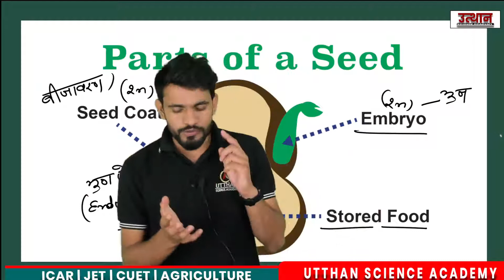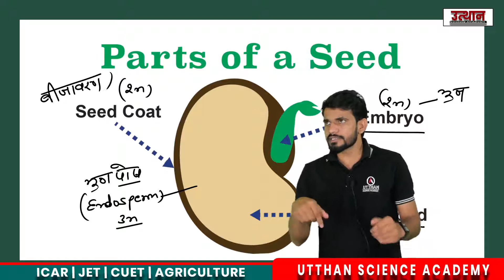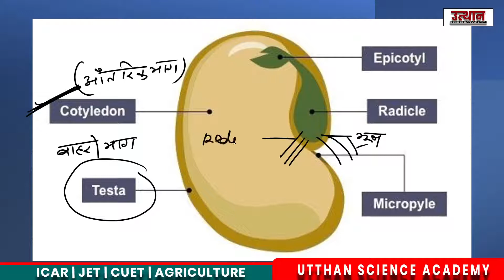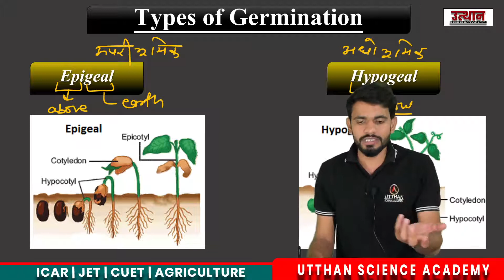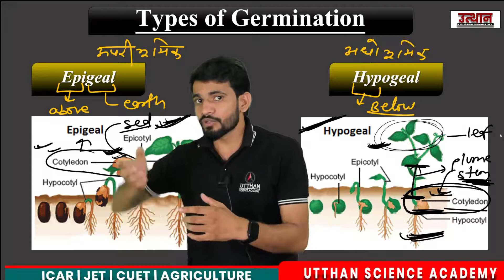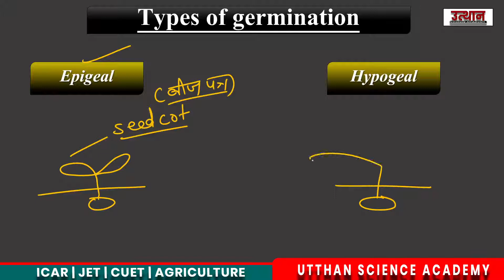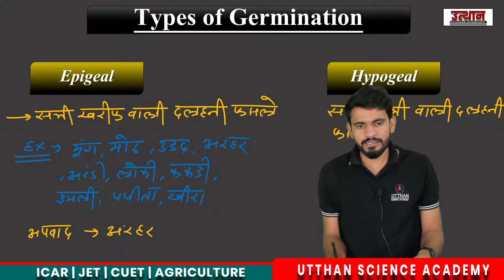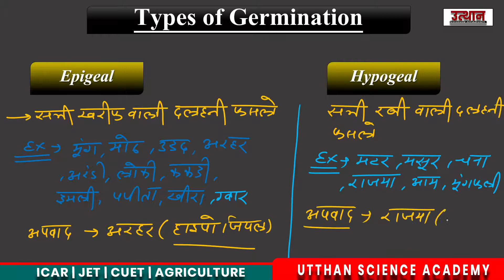Seed germinations | पौधों के बीज | अंकुरण की प्रक्रिया | Seeds of Plants | Seed Germination in Hindi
What Is Seed Germination | SEED GERMINATION | Plant Germination | Seeds of Plants  | Seed technology
प्रिय विद्यार्थियों,
जिंदगी खेलती उसी के साथ है,जो खिलाड़ी बेहतरीन होता है,
दर्द सब के एक से है,लेकिन हौसला सब के अलग-अलग है,
कोई हताश होकर बिखर जाता है,तो कोई संघर्ष करके निखर जाता है। तब तक अपने काम पर काम करें जब तक की आप सफल नहीं हो जाते इसलिए जुड़े रहे उत्थान साइंस अकादमी के साथ जो आपके हर संघर्ष में आपके साथ है
  JET Video link :-
of Soil
Seed sowed at wrong time of the year.
Seed sowed when temperature is above or below of ideal range.
Seed sowed at wrong dept.
Seed sowed in small pot. Moisture is not maintained.
Seed sowed in infected soil,
Seed displaced in watering.

Our topic for today is Seed Germination.
The life of a plant begins from a tiny seed.
The seed is protected by an outer covering called a seed coat.
The seed contains a small baby plant called the embryo.
Conditions required for the growth of a seed are Moisture, Warmth, Nutrient rich soil, Sunlight and Good quality seed.
Once, these conditions are satisfied, the seed begins to grow.
The seed absorbs water from the soil and provides moisture to the embryo.
The plant cells inside the seed start duplicating, enzymes get activated and the embryo starts getting nourishment.
The first sign of growth is a tiny root which comes out of the seed.
With more and more nourishment, the embryo starts growing.
Eventually, the growing plant bursts open through the seed coat in search of sunlight to start its own process of photosynthesis.
Once the seed coat falls off, the root starts growing downwards to anchor the seed and to search for more food and nutrients from the soil.
Meanwhile, the shoot also starts growing upwards towards the light.
Soon, we see a baby plant with tiny leaves.
This process of the growth of a seed into a plant is called germination.